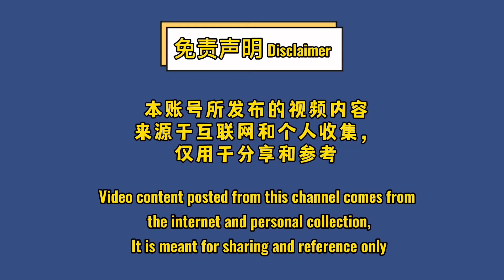[🇰🇷潮牌 10] 与明星同款私服 ｜AMBLER系列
Wish you will like it.❤️